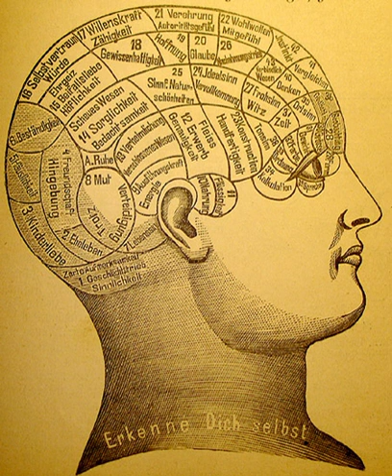Intuition | Wikipedia audio article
00:00:41 1 Philosophy
00:01:00 1.1 Eastern philosophy
00:01:20 1.1.1 Hinduism
00:03:47 1.1.2 Buddhism
00:04:33 1.1.3 Islam
00:05:29 1.2 Western philosophy
00:09:27 2 Psychology
00:09:36 2.1 Freud
00:10:01 2.2 Jung
00:12:09 2.3 Modern psychology
00:14:10 3 Colloquial usage
00:15:04 4 Honours

- Socrates

SUMMARY
Intuition is the ability to acquire knowledge without proof, evidence, or conscious reasoning, or without understanding how the knowledge was acquired.  Different writers give the word "intuition" a great variety of different meanings, ranging from direct access to unconscious knowledge, unconscious cognition, inner sensing, inner insight to unconscious pattern-recognition and the ability to understand something instinctively, without the need for conscious reasoning.The word intuition comes from the Latin verb intueri translated as "consider" or from the late middle English word intuit, "to contemplate".